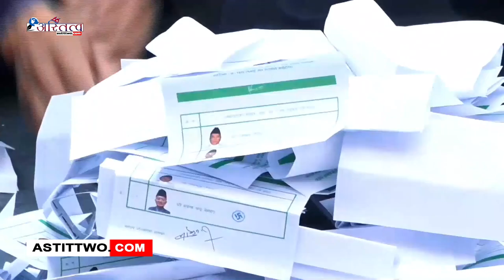राष्ट्रपति निर्वाचनको मतगणना सुरु